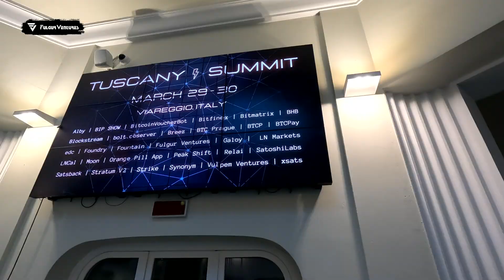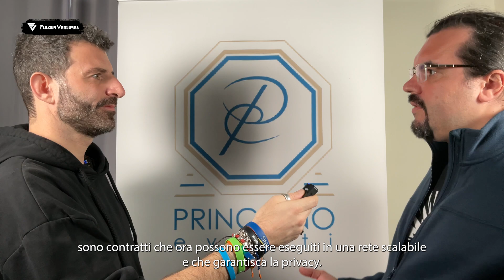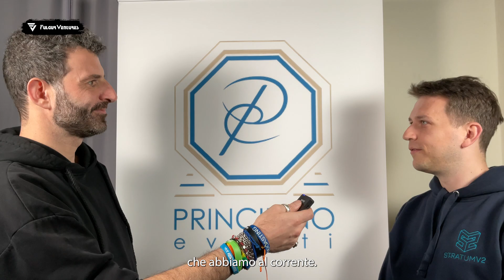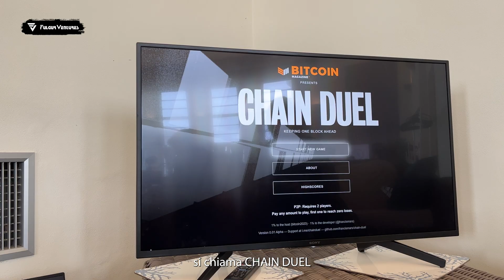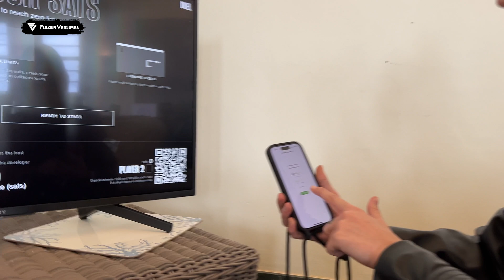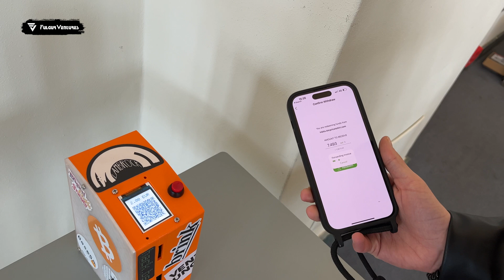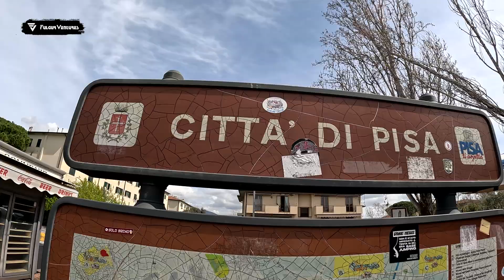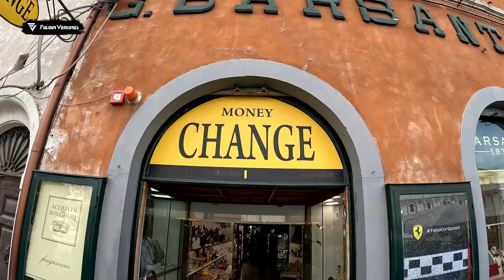Qual è il futuro di Bitcoin? | Tuscany Lightning Summit 2023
Vi portiamo tra le stanze e nei corridoi del Tuscany Lightning Summit 2023, l’evento dove, per due giorni interi, gli sviluppatori e le migliori aziende Lightning del mondo si sono incontrate per confrontarsi sullo stato dell’arte della tecnologia e scolpire insieme il futuro di Bitcoin.

Non c'è bisogno di dire che dopo questo evento siamo più ottimisti che mai. Quale applicazione del Lightning Network vi entusiasma di più?

🚀 Il Bitcoin Italia Podcast è il primo show dedicato interamente a Bitcoin in lingua italiana.

Amazon Music